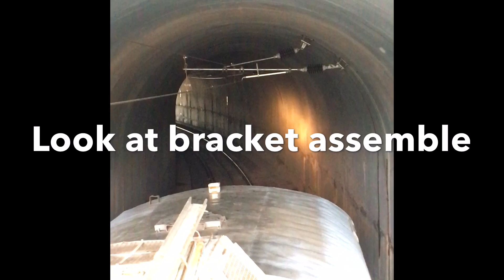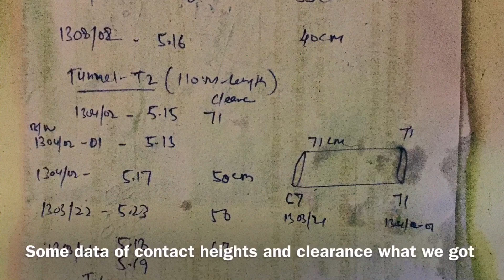OHE in tunnel | railway electrification inside tunnel | different types of tunnels in railway.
This vedio shows contact catenary height of insi